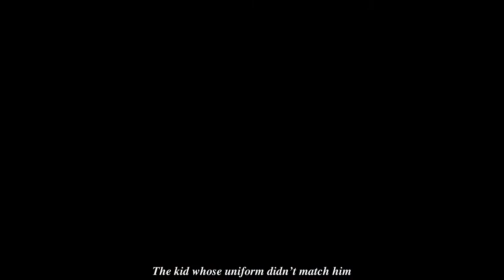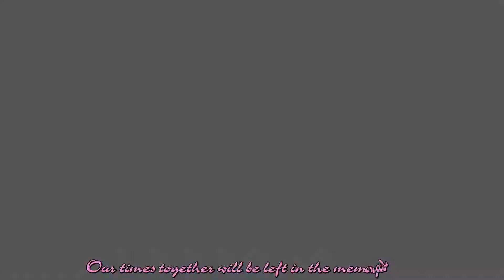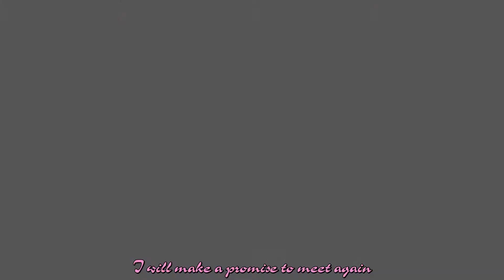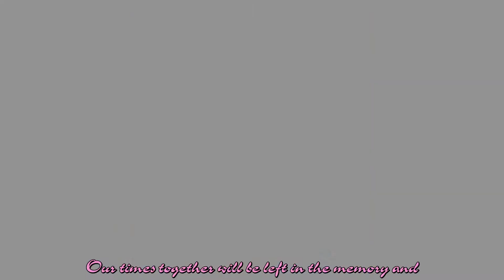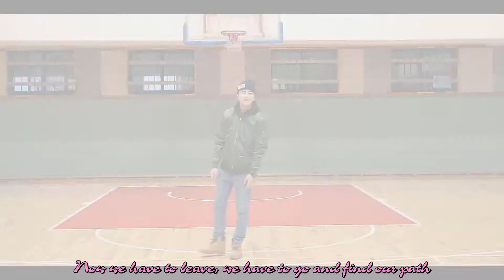Olltii Graduation (ENGSUB)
Eng-trans by:  @infinity13